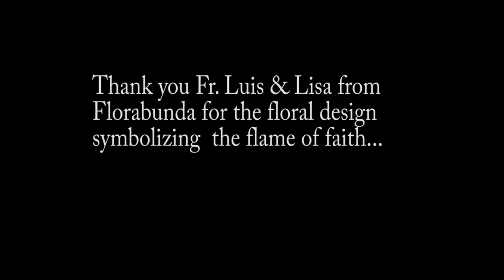Flame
St. Elizabeth Guerneville CA